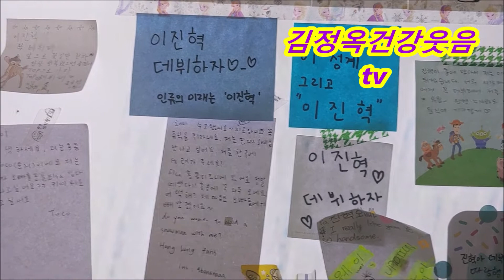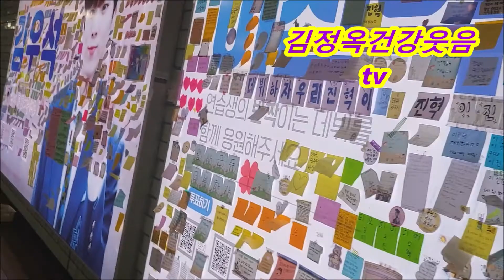*이진혁 삼성역 광고 포스트잇 멋져브러요 이쁘당^^1073편